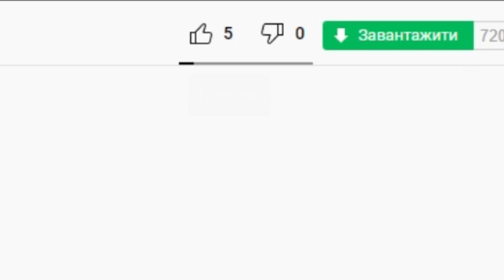Like, subscribe, bells 2